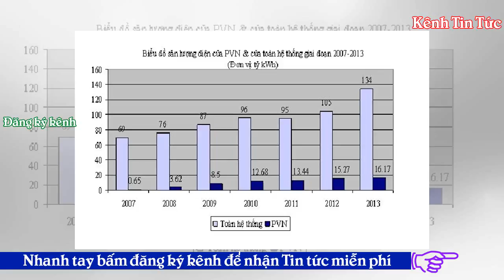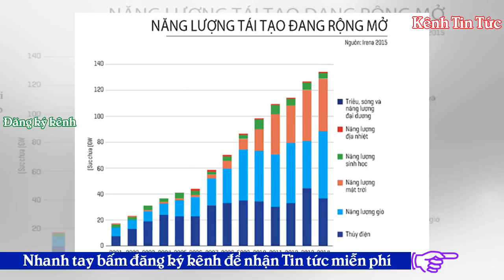Phát Triển Năng Lượng tại Việt Nam: Nhiều Nỗi Lo về Điện Than - Kênh Tin Tức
Tweet Share 0 +1 Pinterest 0 Email Hoàng Mai 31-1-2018 “Tôi không hiểu”, anh Thảo tuyên bố. Mặc dù giọng của anh nghe nghèn nghẹt qua điện thoại, nỗi thất vọng trong ấy không thể nhầm lẩn được. “Thế giới đang dần dần loại bỏ than đá. Việt Nam thì đang dần dần đầu tư thêm”. Huệ Thảo sống tại Tân An, Long An, gần địa điểm sẽ xây dựng Long An-I, nhà máy điện 1320MW chạy bằng năng lượng than dự kiến xây xong vào năm 2020 và đi vào sử dụng năm 2024. Mặc dù anh chưa bao giờ sống gần các nhà máy nhiệt điện, Thảo đã đọc các bài báo trực tuyến về tác động môi trường của nó. Anh cũng biết tới những thảm...